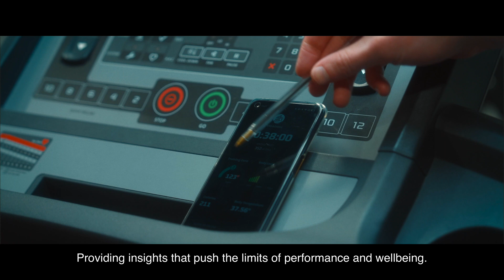Introducing Prevayl Innovations | A Wearable Technology Development Hub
Introducing Prevayl Innovations, a new brand identity to mark a new exciting chapter.

Prevayl Innovations is a wearable technology development hub, committed to the purpose of revolutionising the way we harness human data in order to improve life. Whether it is in sports, medicine, training or the workplace.

Intrigued? to get a deeper look into our collective intelligence and the myriad of applications which we can deploy our patented technology to build a better future.

If you’re a business with a vision, we want to hear from you!